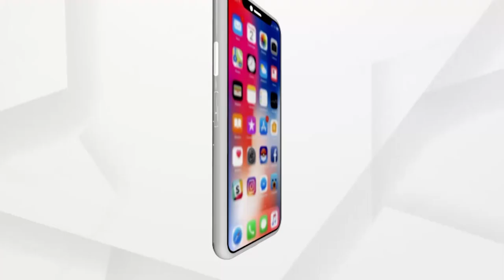ବାତ୍ୟା ୟଶକୁ ନେଇ ଚଳଚଞ୍ଚଳ ଆଠଗଡ଼ ଉପଖଣ୍ଡ ଦମକଳ କେନ୍ଦ୍ର...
ଆଠଗଡ଼ ଉପଖଣ୍ଡରେ ସମୁଦାୟ ୮ଟି ଜୋନ ରହିଥିବା ବେଳେ, ବୋଟ, ଲାଇଟ ଜ୍ୟାକେଟ,ପାୱାର ସ, ଆସ୍କା ଲାଇଟ, ଗାଡ଼ି ଏବଂ କର୍ମଚାରୀ ସର୍ବଦା ପ୍ରସ୍ତୁତିରେ ଅଛନ୍ତି, ଏ ନେଇ ଉପଖଣ୍ଡର ଅଧିକାରୀ ଦୁସ୍ମନ୍ତ କୁମାର ସ୍ଵାଇଁ ଙ୍କ ସହ ଆଲୋଚନା...